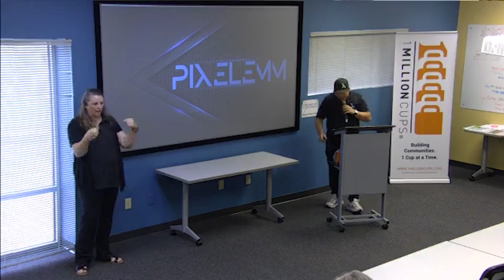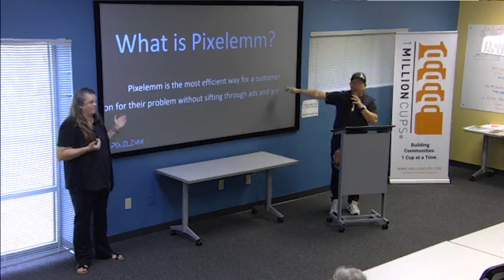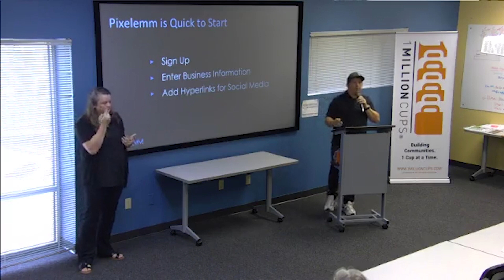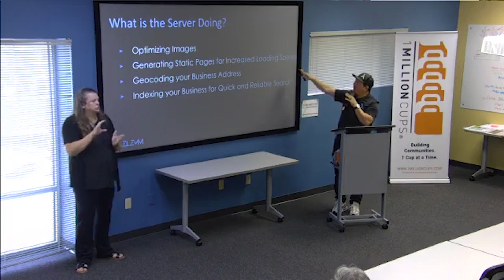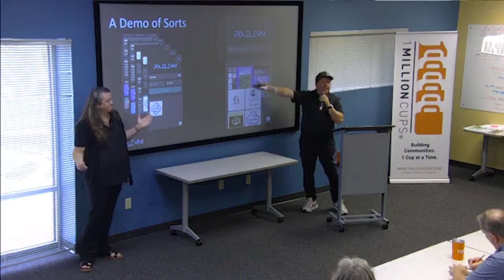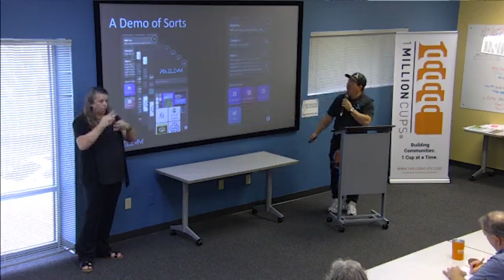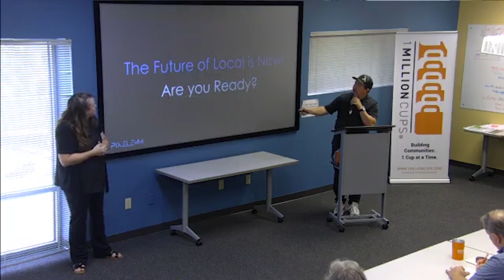Pixelemm 1 Million Cups Ocala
Daniel from Pixelemm shares his story at 1 Million Cups Ocala